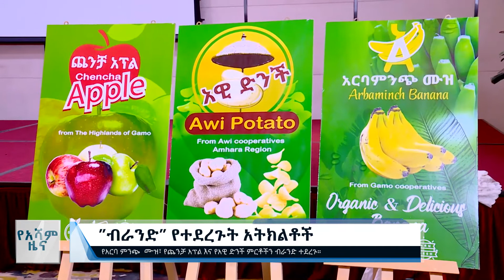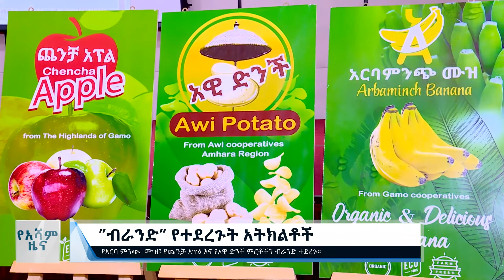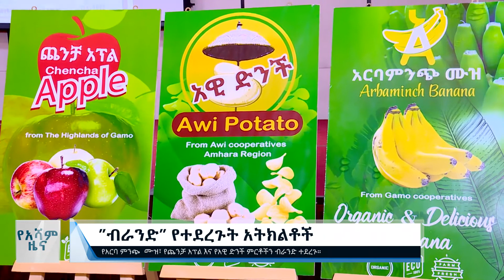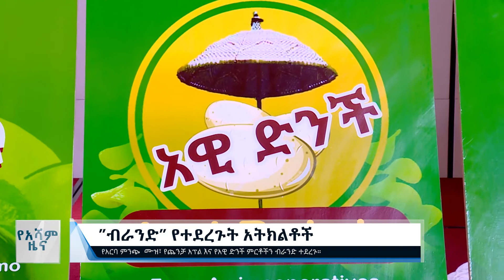”ብራንድ” የተደረጉት አትክልቶች